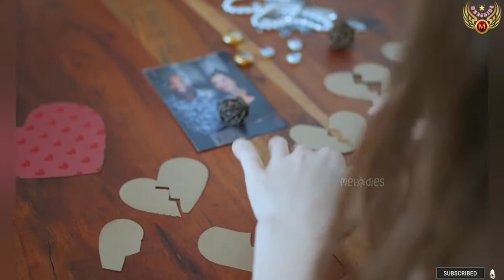Oonde Bisha Gal Shuni Gaath | Bhaderwahi Song | Bhaderwahi Lok Geet | Folk Song | MoolRaj Misher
The impetus for the initiative, the first of its kind, came after many people feared that the present generation is neglecting old traditions and culture and is focused on Western things only this would obscure other languages spoken in these region and lead to their decline. So, we started this initiative to preserve these languages because people have almost forgotten them.
Such different regions of the distinct regions of the country are rich in linguistic diversity.
These regions have several local languages linked to the Pahari culture, like Pahari Kashmiri, Dogri, Bhaderwahi, Sarazi etc are the most widely spoken language here, but there are many other languages/dialects with a long history in these regions. Like Padri is a Pahari dialect spoken in the Paddar valley of Kishtwar district, which borders Pangi (Himachal Pradesh), the Zanskar valley of Ladakh, and the Marwah-Warwan valley on the south-eastern side.
Similarly, Bhaderwahi is spoken in the Bhaderwah sub-district and its peripheries in Doda district. Other languages/dialects spoken in such areas are Kashmiri, Ladakhi, Dogri, Himachali, Hindi, and Pahari languages such as Khashali, Gojri, Meshabi, Paddari etc.
As far as Bhaderwahi is concerned, the 2011 Census put the number of people who spoke Bhaderwahi at 1,20,000, but various local surveys in recent times estimate the number of those who speak Bhaderwahi as their first language to be around 50,000.
We as a team understands that the process of writing songs etc in the local languages is “tough” but the people of these rural areas still loved to speak and hear the local languages.
In the beginning we too, found the task of creating content in these languages challenging and most people criticized us, but with the passage of time we improved ourselves & people now appreciate our initiative & efforts.
As far as Sarazi is concerned it is one of the two main languages spoken in the Chenab valley along with others. Sarazi is a local dialect and the vast majority of Hindus as well as others speak Sarazi. The 2011 Census says that Sarazi is spoken as a first language by more than 87,000 people.
The Melodies plans to include more languages in its project once it achieves financial stability. Our team does a tremendous job voluntarily.
We continue our journey in today’s challenging environment that has made operations increasingly difficult for groups like us.
So to keep practicing such brand of music industry, we need your continued support and patronage. Thanks 🙏🏻 (Team Melodies).